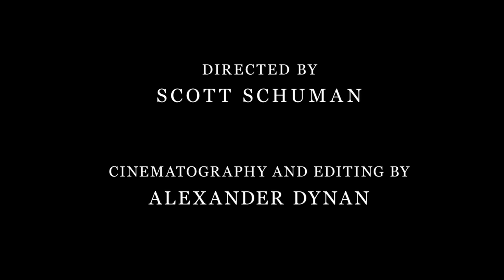The Sartorialist Lunch For 25